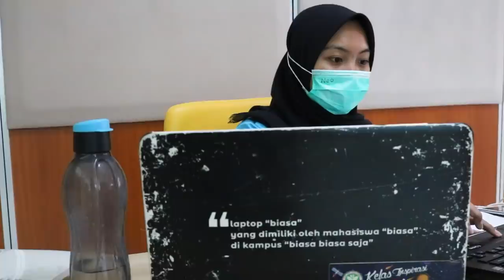After Movie PPSMB UGM 2020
Selamat malam, Gadjah Mada Muda!

Suatu kehormatan bagi kami untuk membersamai Gamada mempersiapkan diri menuju dunia perkuliahan. Kami harap video ini dapat menyimpan euforia PPSMB UGM 2020 dengan baik. Terima kasih kepada seluruh pihak yang telah mendukung dan berpartisipasi dalam PPSMB UGM 2020. Selamat memulai perjuangan baru, Gadjah Mada Muda!

Jangan lupa untuk selalu menjaga kesehatan!

Selalu nantikan informasi terbaru melalui lini masa kami!